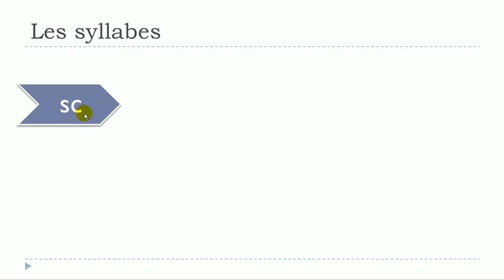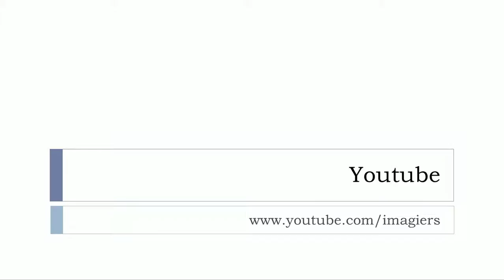Französisch lernen # Les syllabes